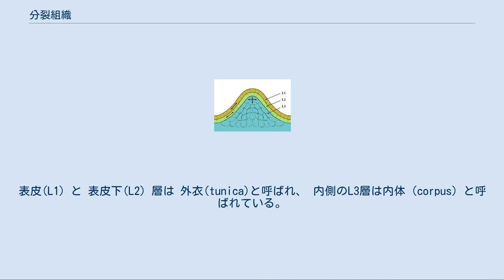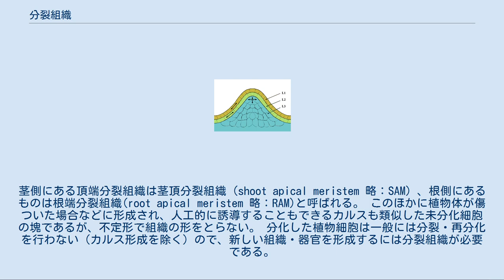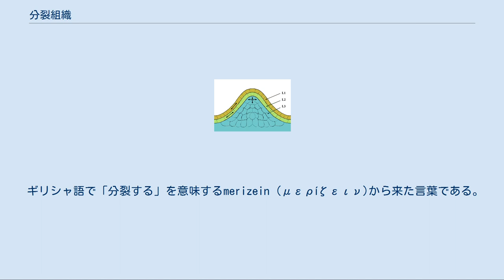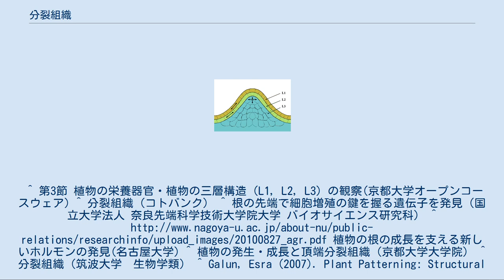分裂組織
頂端分裂組織シュート頂分裂組織の外衣内体図。
表皮(L1) と 表皮下(L2) 層は 外衣(tunica)と呼ばれ、 内側のL3層は内体（corpus）と呼ばれている。
L1とL2層は垂層分裂を繰り返し層を維持するのに対して、L3層はランダムに分裂を繰り返し、分裂し押し出された細胞は時間経過で分化する。
 分裂組織（ぶんれつそしき）またはメリステム（Meristem）とは植物で、未分化な細胞からなり、細胞分裂を活発に行っている組織のことである。
 中心に分裂の指示を出す静止中心という細胞を持ち、その周囲に指示を受けて分裂する幹細胞が取り囲んでいる。
分裂した細胞は、静止中心から指示が出れば分裂するが、静止中心から離れて指示が受けとれない状態になると、分裂をせず植物を構成する細胞に分化する。
 茎・根などに存在し、植物を生長させる働きを持つ縦方向の成長と分化に関係する頂端分裂組織(成長点とも呼ばれる)と、横方向の成長（茎が太くなるなど）に関係する形成層などの後生分裂組織の2種類に分けられる。
茎側にある頂端分裂組織は茎頂分裂組織（shoot apical meristem 略：SAM) 、根側にあるものは根端分裂組織(root apical meristem 略：RAM)と呼ばれる。 このほかに植物体が傷ついた場合などに形成され、人工的に誘導することもできるカルスも類似した未分化細胞の塊であるが、不定形で組織の形をとらない。 分化した植物細胞は一般には分裂・再分化を行わない（カルス形成を除く）ので、新しい組織・器官を形成するには分裂組織が必要である。
分裂組織細胞は機能的には動物の幹細胞に相当するが、動物の幹細胞は独立の組織を形成しないという点で異なる。
 細胞は一般に小さく、原形質に満たされている（分化した細胞では液胞が大部分を占める）。
プラスチドも分化していない。
また細胞間隙もなく詰まっており、細胞壁も薄い。
 1858年、植物学者カール・ネーゲリの著書：Beiträge zur Wissenschaftlichen Botanikで初めて使用された。
 ギリシャ語で「分裂する」を意味するmerizein (μερίζειν)から来た言葉である。
^ 第3節 植物の栄養器官・植物の三層構造（L1, L2, L3）の観察(京都大学オープンコースウェア) ^ 分裂組織（コトバンク） ^ 根の先端で細胞増殖の鍵を握る遺伝子を発見（国立大学法人 奈良先端科学技術大学院大学 バイオサイエンス研究科） ^ 植物の根の成長を支える新しいホルモンの発見(名古屋大学) ^ 植物の発生・成長と頂端分裂組織（京都大学大学院） ^ 分裂組織（筑波大学　生物学類） ^ Galun, Esra (2007). Plant Patterning: Structural and Molecular Genetic Aspects. World Scientific Publishing Company. p. 333. ISBN 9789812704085